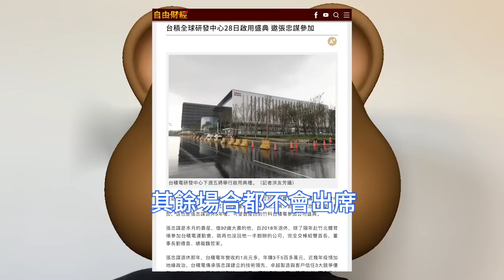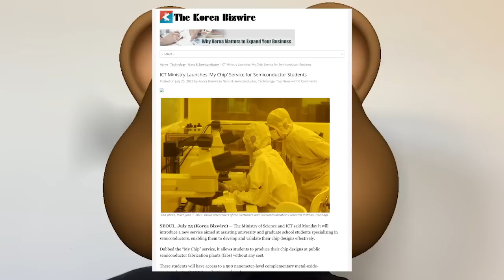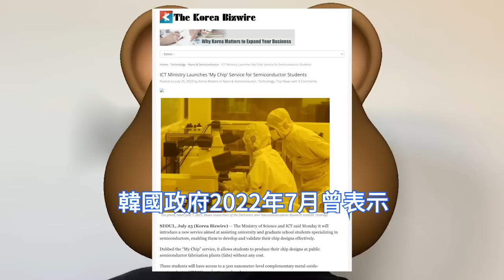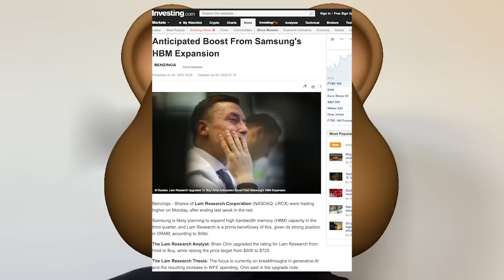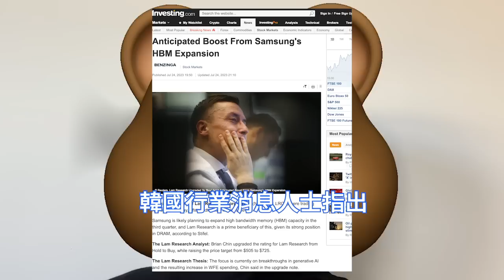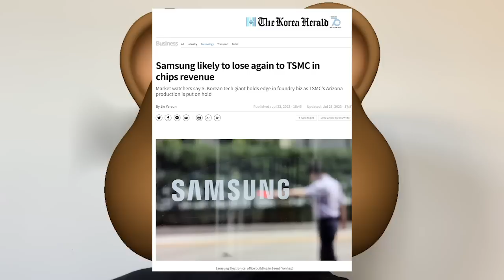驚呼沒救！韓媒恐怖揭示：三星極慘落後台積電，營收已連輸四個季度。台灣全球研發中心啟用，狂召8000名研發人員，張忠謀出席。Samsung投資1兆韓元擴HBM產能，以滿足輝達和AMD記憶體需求。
台灣媒體報導，晶圓代工龍頭台積電此前已向客戶及合作夥伴發出邀請函，於7月底舉辦全球研發中心啟用典禮，台積電創辦人張忠謀親自出席，凸顯該研發中心的重要性。

2021年，三星超越英特爾，成為全球收入第一的晶片製造商，這也是其在三年後首次重新奪回榜首位置，然而由於記憶體業務狀況的急劇惡化，三星DS部門的業績從去年三季度開始持續疲軟。

據《韓國先驅報》報導，在全球經濟持續低迷的背景下，全球最大的存儲晶片製造商三星電子的半導體業務收入似乎已連續四個季度落後於競爭對手台積電。